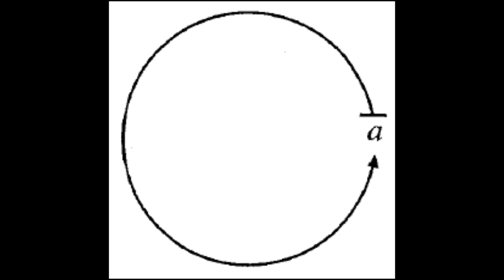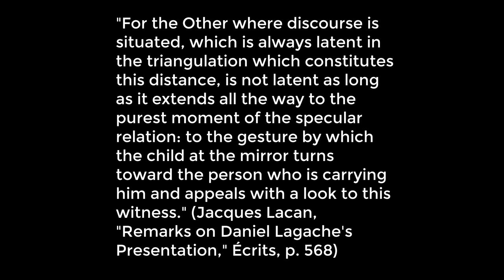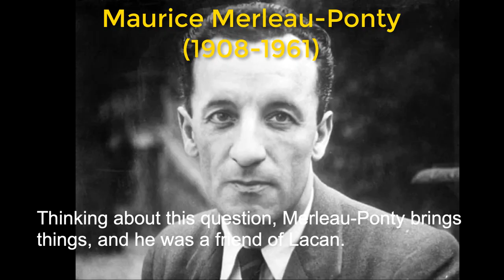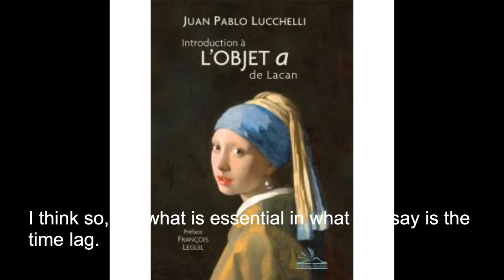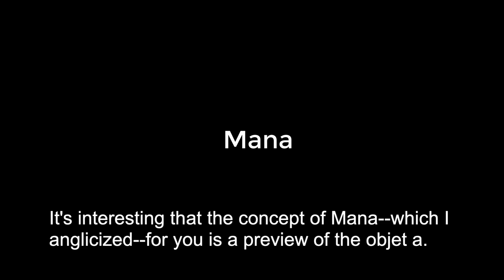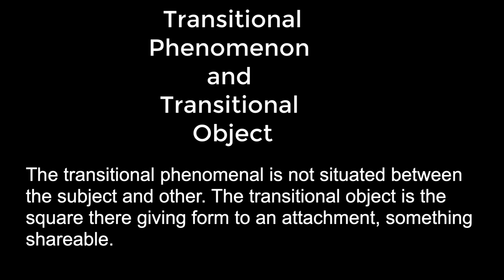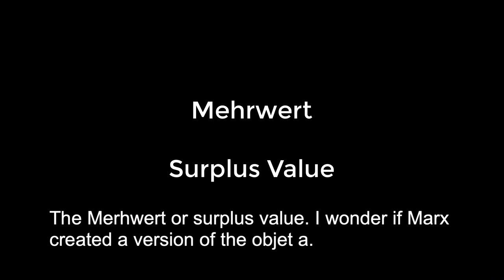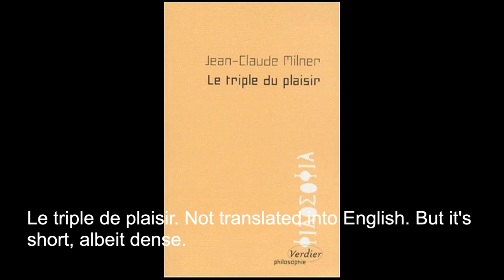Lacan's objet a--discussion with Juan Pablo Lucchelli and Todd McGowan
Lacan's objet a is for many the key to not only his own thought but also how desiring subjectivity plays itself out. In this discussion, Juan Pablo Lucchelli and Todd McGowan explore the importance of the objet a in various domains, taking Lucchelli's recent book, Introduction à l'objet a de Lacan, as the starting point. (In French with English subtitles.)